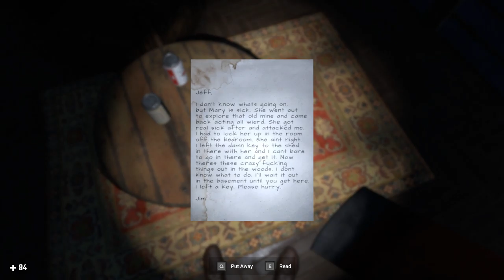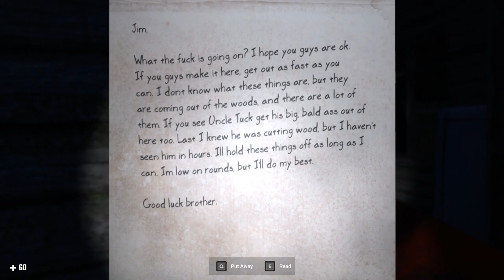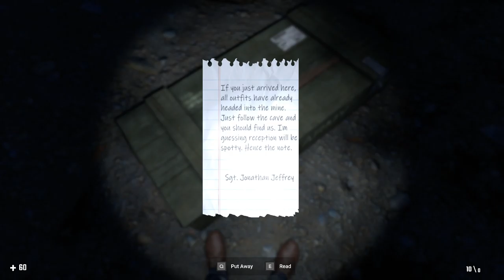George Gameplay: Begin (Stuck at mine! Wheres the key?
Im stuck at the mine part, where can I find the key?

I been circling around the area, cant find a thing can someone help

Support the Game, Support the developer

You are lost.

While out on a relaxing hike in the woods, George loses his bearing and finds himself lost in the mountains. He now has one goal. Finding a way back to civilization and safety, and escaping the dangers of these lands. Little does George realize that the mountains are soon to be the least of his problems.

George is a first person, survival horror game set in the Cascade Mountains of the United States. Using first person combat and exploration, the player must face the horrors that hide in these woods and find a way to survive the nightmare.